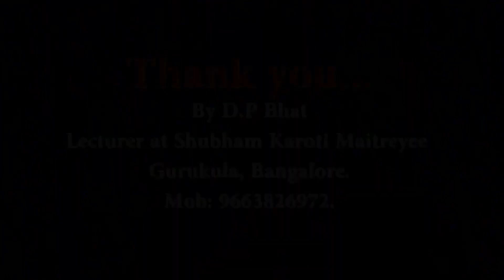ಮಕ್ಕಳ ಅಪ್ರತಿಮ ಸಾಧನೆಯಲ್ಲಿ ಹೆತ್ತವರ ಪಾತ್ರ ಏನು?!